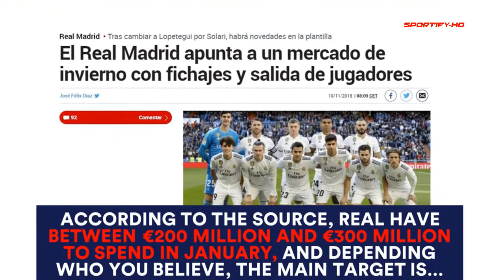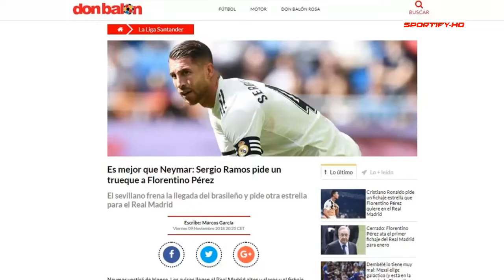Real Madrid are looking to reverse their fortunes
Real are looking to reverse their fortunes by dipping into the transfer market for Kylian Mbappe and Mauro Icardi in a €300 million plus spree.